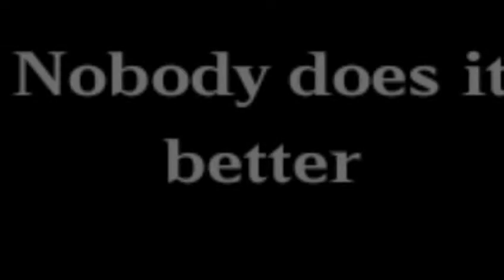Gaddar remake 😂😂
Just for laugh,comedy,entertainment😂😂😂😂